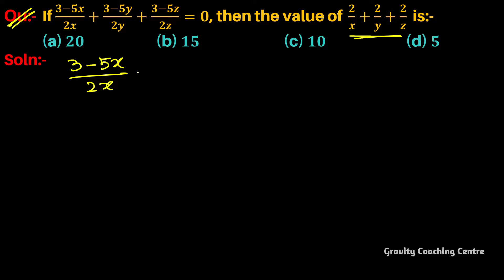Q446 | If (3-5x)/2x+(3-5y)/2y+(3-5z)/2z=0, then the value of 2/x+2/y+2/z is | Algebra